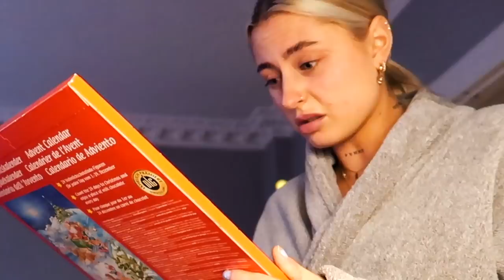Frisøren & Junkyard Haul *vlogmas #5*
AMALIEO20
Gjelder alle land tom 2 januar.

♡VIDEO/REDIGERING
Kamera: Canon eos 700d
Vlogkamera: Canon g7x mark 2
Redigeringsprogram: FinalCutPro
Studiolys: Ebay